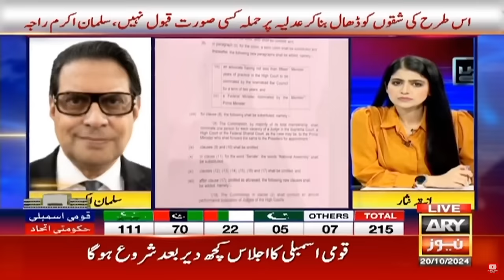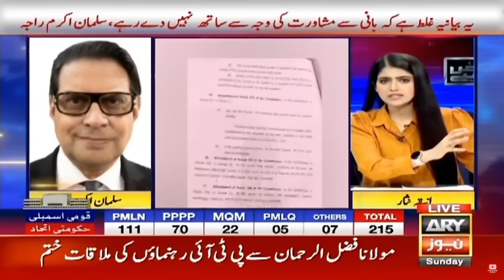"آج 77 سالہ تاریخ کا شرمناک ترین لمحہ ہے، ایسا کسی آمر نے بھی نہیں کیا - بیرسٹر سلمان اکرم راجہ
"آج 77 سالہ تاریخ کا شرمناک ترین لمحہ ہے، ایسا کسی آمر نے بھی نہیں کیا، ہم اس پارلیمنٹ اور اس نظام کے استحقاق کو ہی نہیں مانتے یہ ترمیم کرنے کا استحقاق ہی نہیں رکھتے،" بیرسٹر سلمان اکرم راجہ